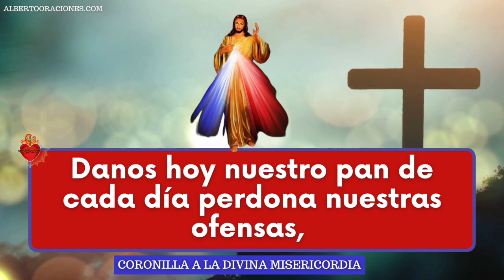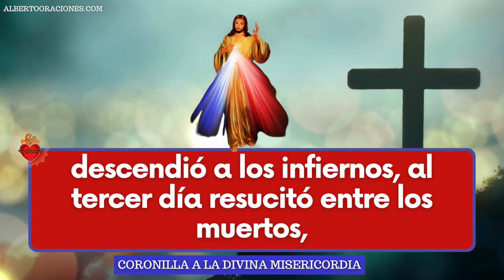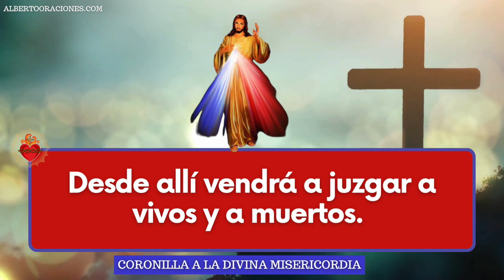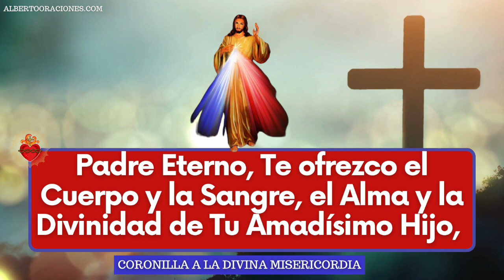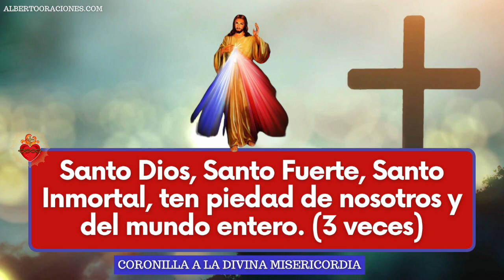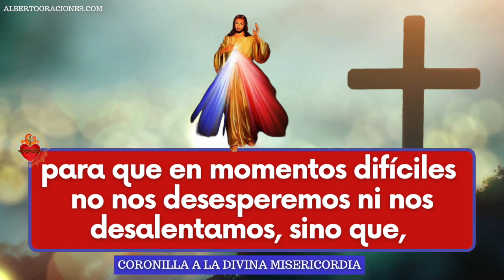CORONILLA DELA DIVINA MISERICORDIA de hoy Jueves 02 de Mayo del 2024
Nos reunimos a esta hora para implorar la misericordia de Dios sobre el mundo entero. Que al rezar la Coronilla en este día, Dios nos conceda la tranquilidad en los momentos de dificultad.

Oraciones de la Coronilla a la Divina Misericordia

La señal de la Cruz: En el nombre del Padre, del Hijo y del Espíritu Santo. Amén.

Oración al principio (opcional): Expiraste, Jesús, pero la fuente de vida brotó para las almas y el mar de misericordia se abrió para el mundo entero. Oh fuente de vida, insondable Misericordia Divina, abarca al mundo entero y derrámate sobre nosotros (Diario, 1319).

Oh Sangre y Agua que brotaste del Corazón de Jesús, como una Fuente de Misericordia para nosotros, en Ti confío (Diario, 84). Primero se reza una vez el Padre Nuestro, el Ave María y el Credo de los Apóstoles.

Padre Nuestro: Padre Nuestro, que estás en el cielo, santificado sea Tu nombre; venga a nosotros Tu reino; hágase Tu voluntad en la tierra como en el cielo. Danos hoy nuestro pan de cada día; perdona nuestras ofensas, como también nosotros perdonamos a los que nos ofenden; no nos dejes caer en la tentación, y líbranos del mal. Amén.

Ave María: Dios te salve María, llena eres de gracia, el Señor es contigo, bendita eres entre todas las mujeres y bendito es el fruto de tu vientre, Jesús. Santa María, Madre de Dios, ruega por nosotros pecadores, ahora y en la hora de nuestra. Amén.

Credo de los Apóstoles: Creo en Dios, Padre Todopoderoso, Creador del cielo y de la tierra. Creo en Jesucristo, Su único Hijo, nuestro Señor, que fue concebido por obra y gracia del Espíritu Santo, nació de Santa María Virgen, padeció bajo el poder de Poncio Pilato, fue crucificado, y sepultado, descendió a los infiernos, al tercer día resucitó de entre los , subió a los cielos y está sentado a la derecha de Dios Padre Todopoderoso. Desde allí ha de venir a juzgar a vivos y .
Creo en el Espíritu Santo, la santa Iglesia Católica, la comunión de los santos, el perdón de los pecados, la resurrección de la carne y la vida eterna. Amén.

En las cuentas grandes del Padre Nuestro antes de cada decena: Padre Eterno, Te ofrezco el Cuerpo y la Sangre, el Alma y la Divinidad de Tu Amadísimo Hijo, nuestro Señor Jesucristo, como propiciación de nuestros pecados y los del mundo entero (476).

En las 10 cuentas pequeñas de cada decena: Por Su dolorosa Pasión, ten misericordia de nosotros y del mundo entero.

Repita el "Padre Eterno" y "Por Su dolorsa Pasión": (Números 6 y 7) Rece cuatro decenas más.

Después de cinco decenas, la doxología final (tres veces): Santo Dios, Santo Fuerte, Santo Inmortal, ten piedad de nosotros y del mundo entero.
Oración final (opcional): Oh Dios Eterno, en quien la misericordia es infinita y el tesoro de compasión inagotable, vuelve a nosotros Tu mirada bondadosa y aumenta Tu misericordia en nosotros, para que en momentos difíciles no nos desesperemos ni nos desalentamos, sino que, con gran confianza, nos sometamos a Tu santa voluntad, que es el Amor y la Misericordia Mismos (950).

Dios te bendiga infinitamente mucho